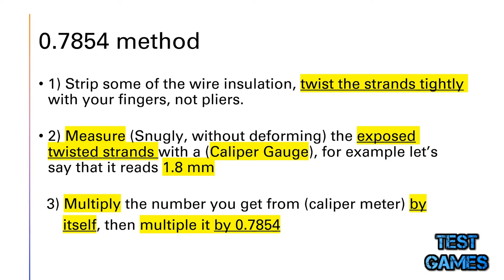How to Calculate & Measure Unknown Wire Size Gauge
This method works like magic.
It's not 100% accurate, but it get the job done.
There is other methods, but it's complicated and takes lot of work & time.

I like to make things simple & easy for me, for others.